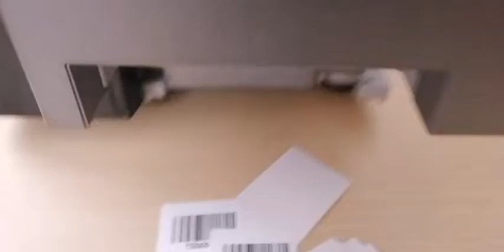Is there a clothing care label printer that prints and cuts together?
High speed printer and high speed cutter